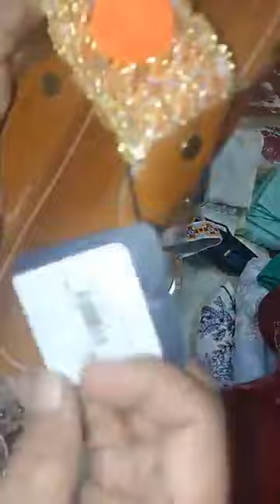Junaid Jamshed ki sleepers. holesale Prices Ma and branded cut picees